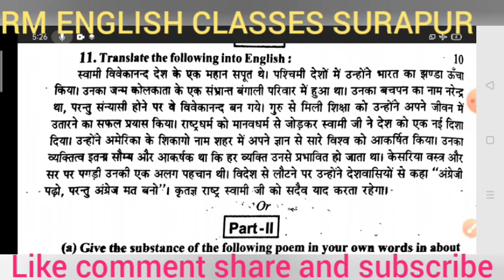U.P.Board 12th English Unsolved Translation 2018 set 3 Solved by Ramesh Sir